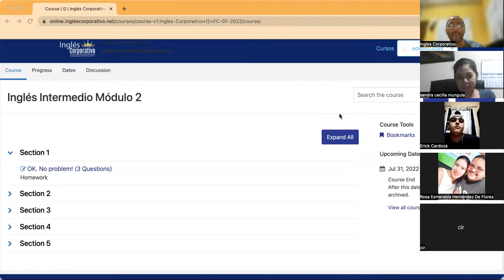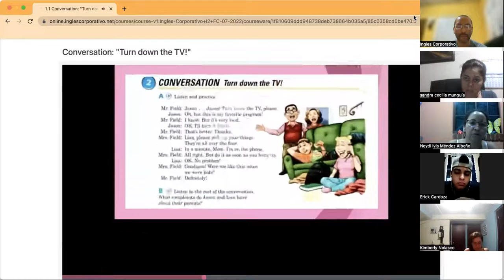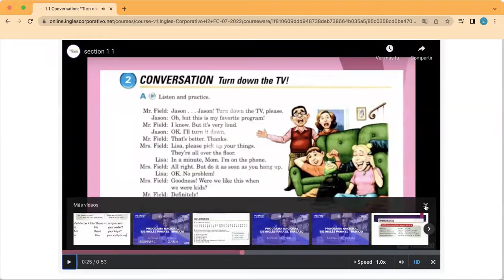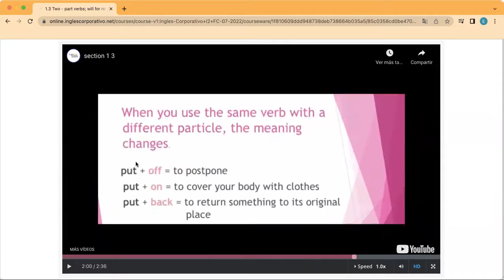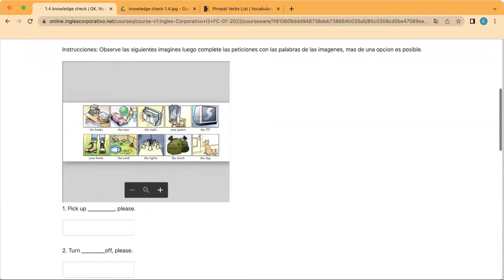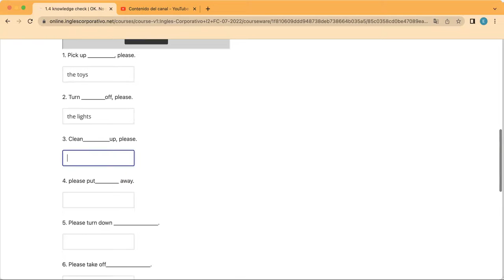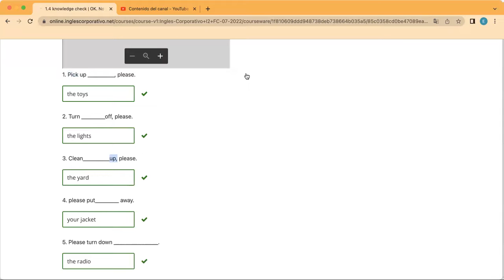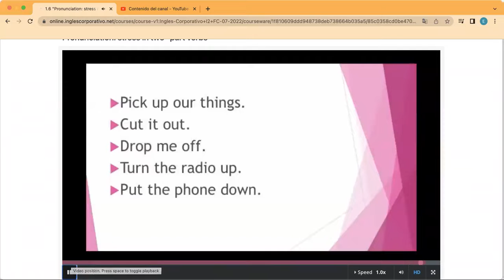Ingles Corporativo- Day 1, July 5, Phrasal Verbs